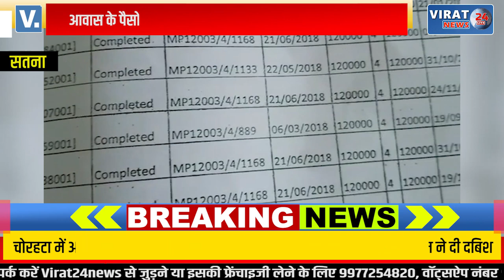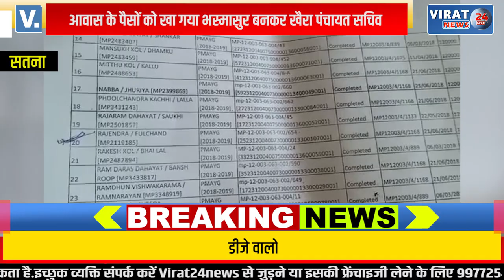🔻Satna- देखे कैसे आवास के पैसों को खा गया भस्मासुर बनकर खैरा पंचायत सचिव !